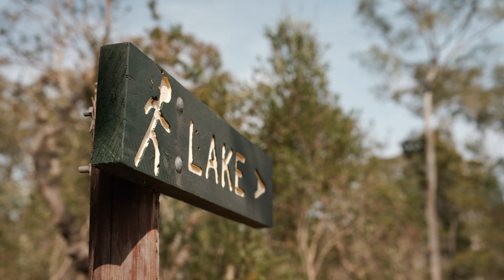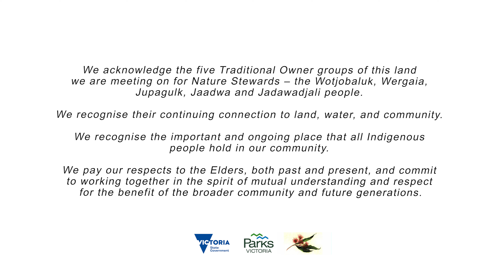Newlands Lake Reserve (Boikerbert) // Apsley, Victoria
The Friends of Newland's 'We love this place and would love to volunteer here' project was supported by the Victorian Government through the Volunteering Innovation Fund.